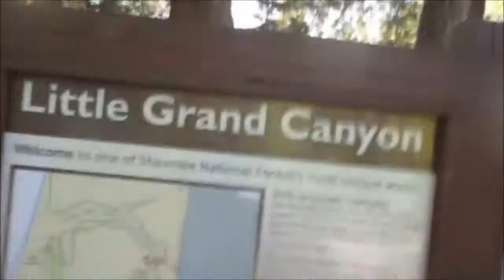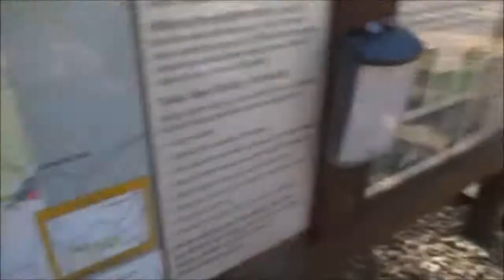Ep.374- Little Grand Canyon Park Hike (Southern Illinois)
This does not involve fishing, but something different instead.